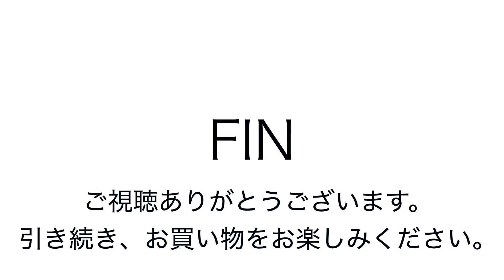ヤフオク2018:08:02 マンハッタンポーテージ リュック